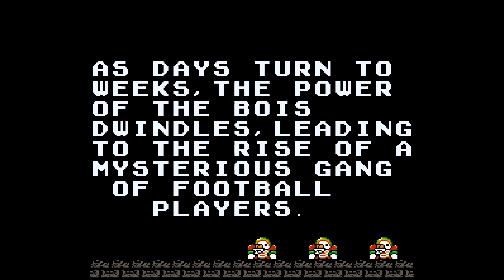Super Mario World and the Bois! (Vinny / Vinesauce) • Super Mario World ROM Hack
Super Mario World and the Bois! | Super Mario World ROM Hack (SNES/Super Nintendo) | スーパーマリオワールド

Creator(s): SubconYoshi

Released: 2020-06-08